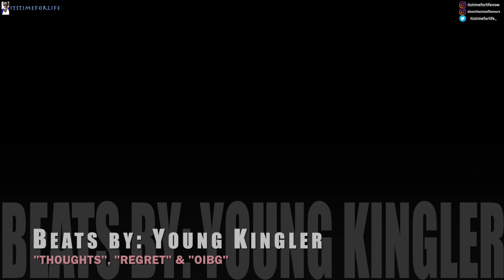Parrots removed from zoo for swearing at visitors | Itstimeforlife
DAILY VIDEOS - I have no words... but apparently these parrots had some...

E D I T I N G :
FCPX

C A M E R A :
Iphone SE (My camera broke 😭)
MacBook Webcam (yes work with what works for you)